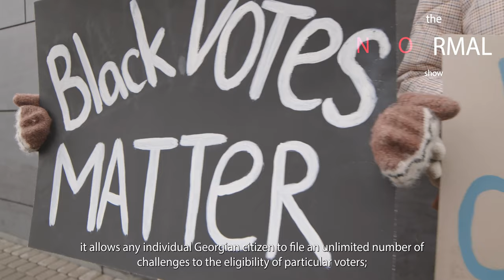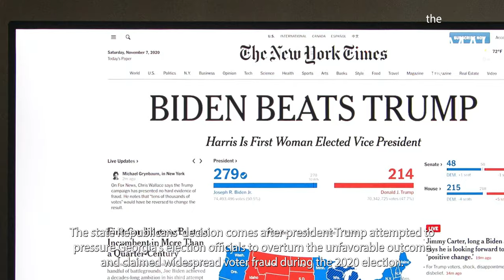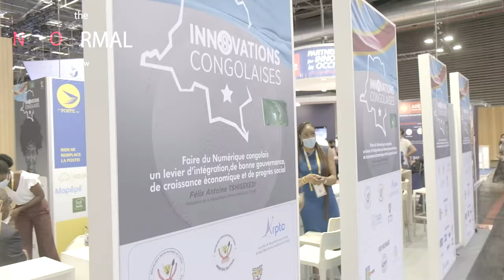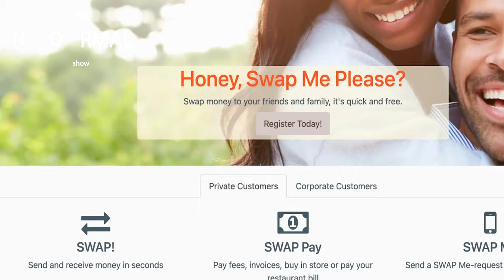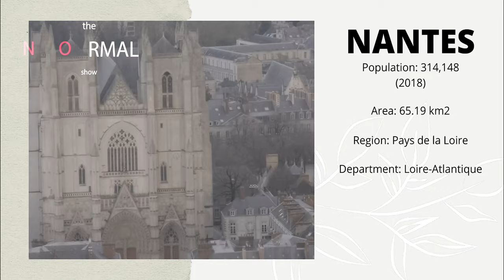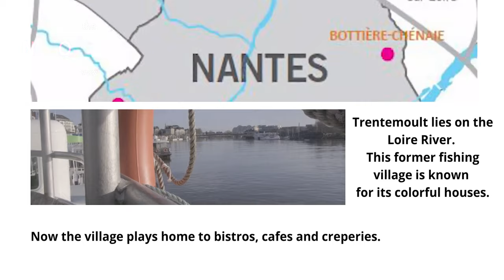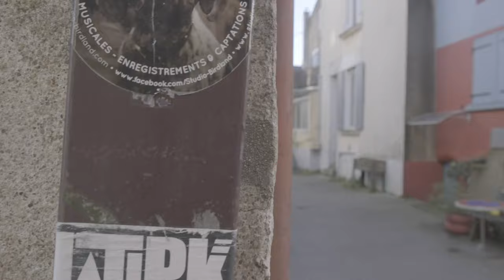The Normal Show Episode 1: Georgia Voting Rights, Okapi Finance, Nantes France, Jack Robinson FULL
In the inaugural episode of The Normal Show we take a look at voting rights in Georgia, talk to Gisele Mwepu who is the CEO of Okapi Finance, visit Nantes, France, and sit down with hit songwriter Jack Robinson.